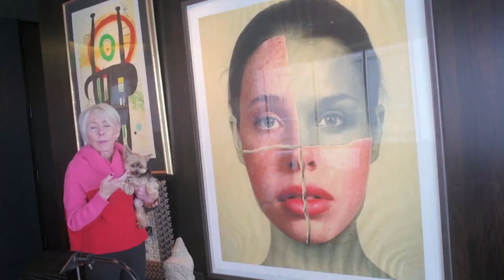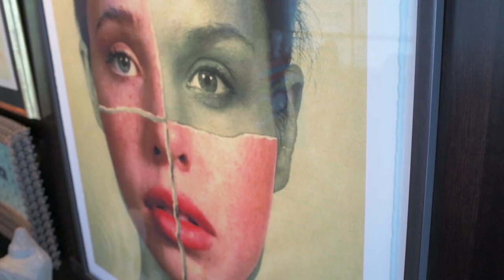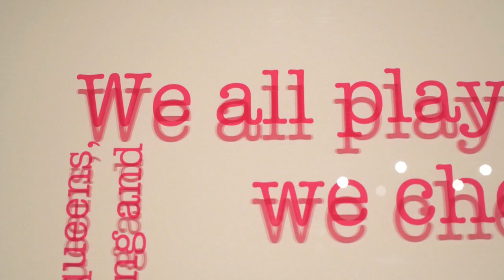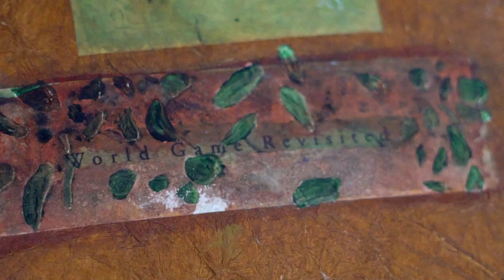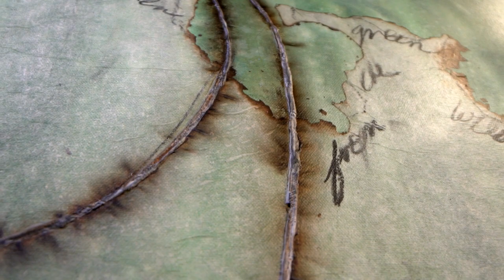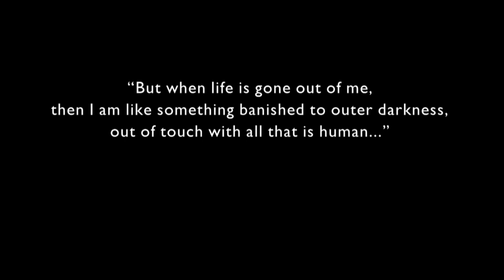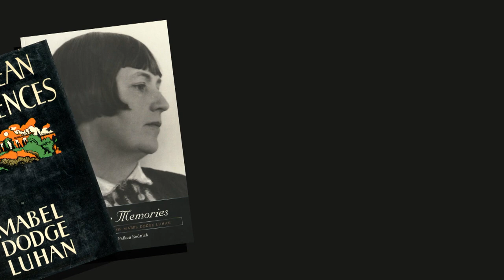The Arts Page | Program | Season 9 Episode 2